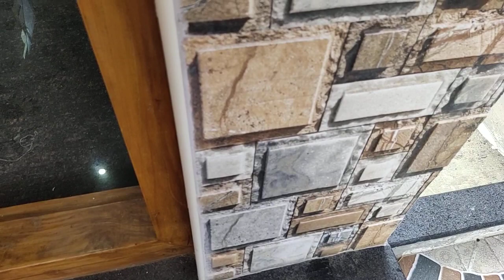30 X 40 East facing 3 BHK duplex house for sale next to CRIST Public School ( 7349265213 )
30 X 40 East facing 3 BHK duplex house is for sale , Which is 1/2 km from CRIST public School Mysore . It is 1.5 km from Datagalli jodi bevan mara Mysore . Asking Rs - 1,10,00,000/- negotiable .